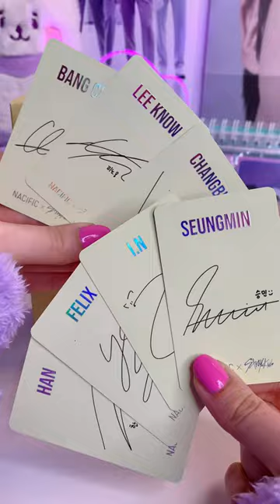Nacific x Stray Kids 💕 Calendula skincare & photocard set! ✨